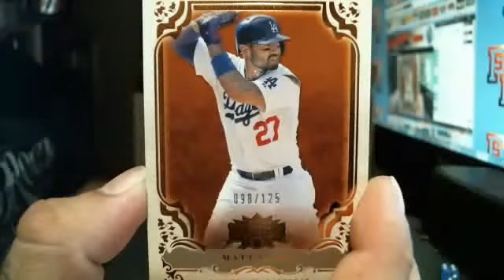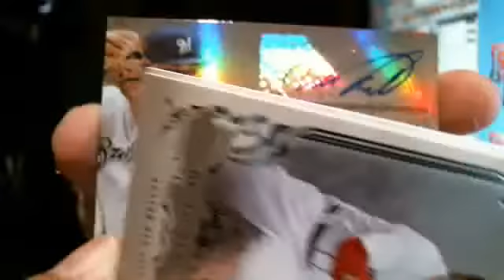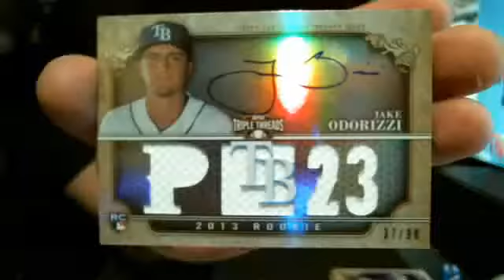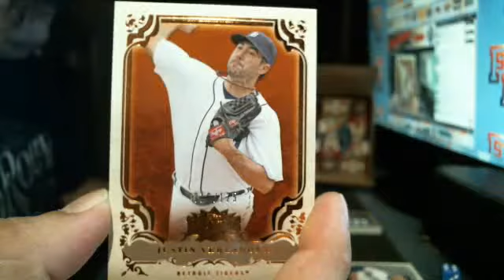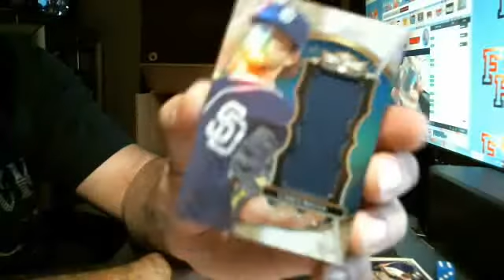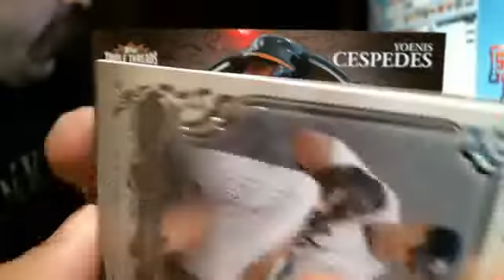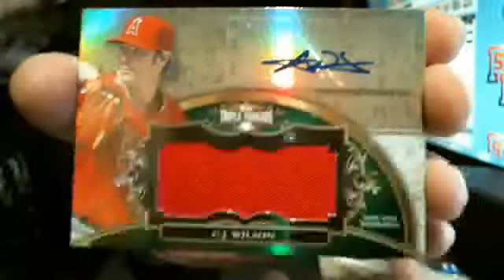Webcam video from November 12, 2013 9:49 PM